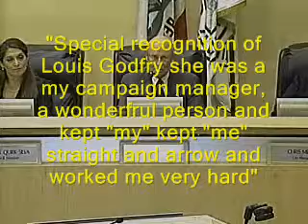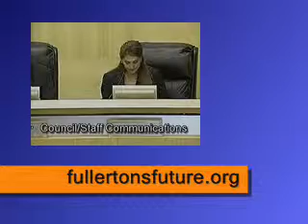Back stabbing retired chief